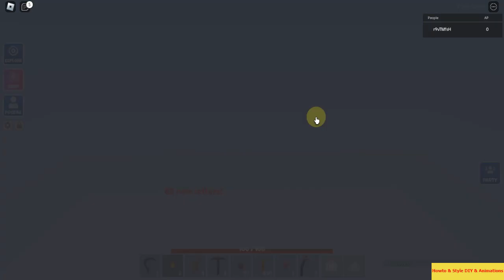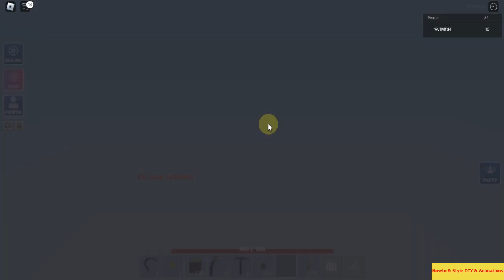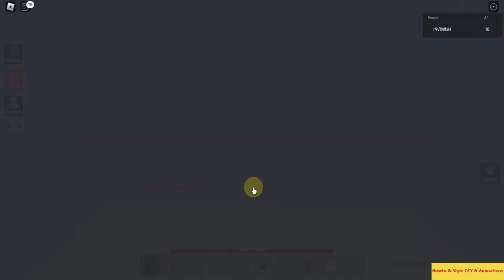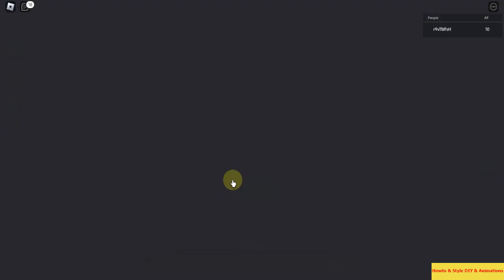EP#2 - [FunPlay!] Newbie + Wheat Farm + Money! in Roblox : Islands 👩‍🌾